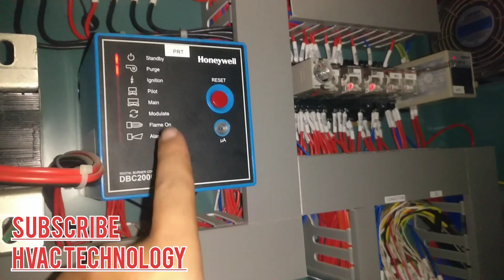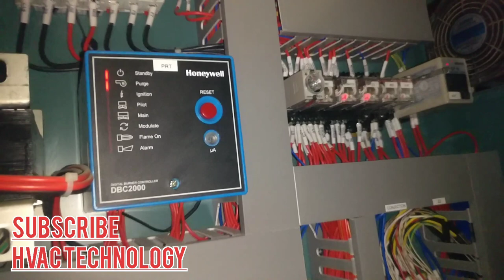Chiller Photo Cell Sensor How it's Check Work Or Not? Related To HVAC in Urdu/Hindi